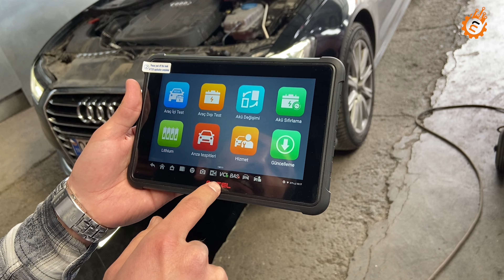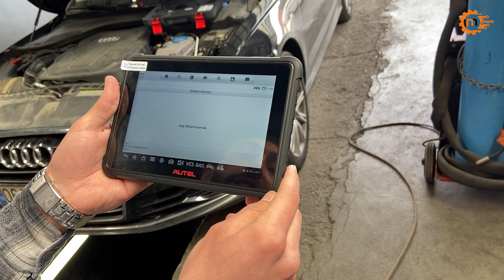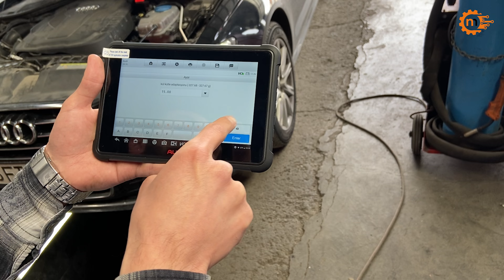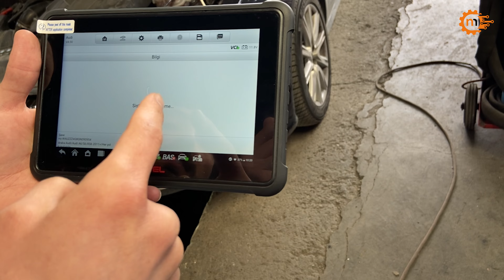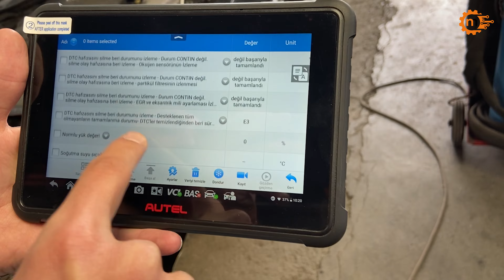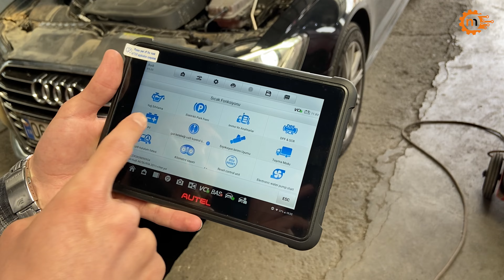Audi A6 Araçta Dizel Partikül Filtre Resetleme | Dpf Arıza Işığı Söndürme | Autel Bt609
Bu videomuzda sizlere dizel partikül filtre temizleme işlemini anlattık. Dizel partikül filtrelerinde yıkama işlemi yapıldıktan sonra arızanın silinmesi için resetleme işlemi yapılması gerekmektedir. Vag araç gruplarında reset işlemi yaparken cihaz reset bölümünde güvenli giriş yapılması gerekmektedir. Autel cihazları ile birlikte internete bağlanıp güvenli giriş erişimi sağlanabilmektedir.

Audi A6 Modelinde Dizel Partikül Filtre (DPF) Arıza Kodları
✅ P143ADizel parçacık filtresi (DPF) rejenerasyon yakıt enjektörü, sıra 2 – pozitif hatta kısa devre(EM)
✅ P143BDizel parçacık filtresi (DPF) rejenerasyon yakıt enjektörü, sıra 2 – açık devre/şase hattına kısa devre(EM)
✅ P143CDizel parçacık filtresi (DPF) rejenerasyon yakıt enjektörü, sıra 1 – pozitif hatta kısa devre(EM)
✅ P143DDizel parçacık filtresi (DPF) rejenerasyon yakıt enjektörü, sıra 1 – açık devre/şase hattına kısa devre(EM)
✅ P143EDizel parçacık filtresi (DPF) rejenerasyon yakıt enjektörü – pozitif hatta kısa devre(EM)
✅ P143FDizel parçacık filtresi (DPF) rejenerasyon yakıt enjektörü – açık devre/şase hattına kısa devre(EM)
✅ P145EDizel parçacık filtresi (DPF) rejenerasyonu – hava kütle akışı çok düşük(EM)
✅ P145FDizel parçacık filtresi (DPF) rejenerasyonu – hava kütle akışı çok yüksek(EM)
✅ P146ADizel parçacık filtresi (DPF) – arıza(EM)
✅ P146BDizel parçacık filtresi (DPF), sıra 2 – sıcaklık çok düşük(EM)
✅ P162DDizel parçacık filtresi (DPF) uyarı lambası – arıza(EM)
✅ P200CDizel parçacık filtresi (DPF), sıra 1 – aşırı ısınma durumu(EOBD)
✅ P200DDizel parçacık filtresi (DPF), sıra 2 – aşırı ısınma durumu(EOBD)
✅ P214BEgzoz gazı sıcaklık sensörü, SCR katalitik konvertör öncesi – DPF rejenerasyonu esnasında egzoz gazı sıcaklık çok yüksek(EOBD)
✅ P214DEgzoz gazı sıcaklık sensörü, SCR katalitik konvertör sonrası – DPF rejenerasyonu esnasında egzoz gazı sıcaklık çok yüksek(EOBD)
✅ P226DDizel parçacık filtresi (DPF), sıra 1 – bozulma(EOBD)
✅ P226EDizel parçacık filtresi (DPF), sıra 2 – bozulma(EOBD)
✅ P242FDizel parçacık filtresi (DPF) – tıkanma/kül oluşumu(EOBD)
✅ P243ADizel parçacık filtresi (DPF), sıra 2 – kül oluşumu(EOBD)
✅ P243BDizel parçacık filtresi (DPF), sıra 2 – sınırlandırılmış güç modu(EOBD)
✅ P243CDizel parçacık filtresi (DPF), sıra 2 – rejenerasyon arızası(EOBD)
✅ P243DDizel parçacık filtresi (DPF), sıra 2 – rejenerasyon arızası(EOBD)
✅ P243EDizel parçacık filtresi (DPF), sıra 2 – rejenerasyon tamamlanmamış(EOBD)
✅ P243FDizel parçacık filtresi (DPF), sıra 2 – kurum birikmesi(EOBD)
✅ P244ADizel parçacık filtresi (DPF) – diferansiyel basınç çok düşük(EOBD)
✅ P244BDizel parçacık filtresi (DPF) – diferansiyel basıncı çok yüksek(EOBD)
✅ P2464Dizel parçacık filtresi (DPF), sıra 2 – diferansiyel basınç çok düşük(EOBD)
✅ P2465Dizel parçacık filtresi (DPF), sıra 2 – diferansiyel basıncı çok yüksek